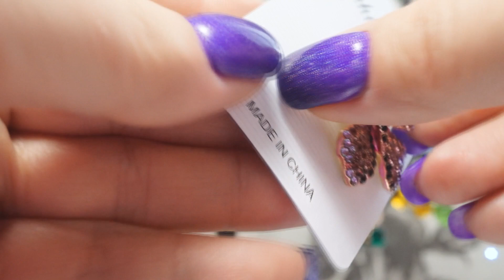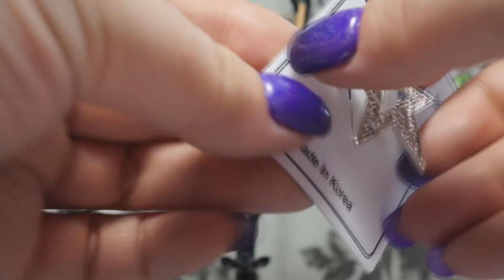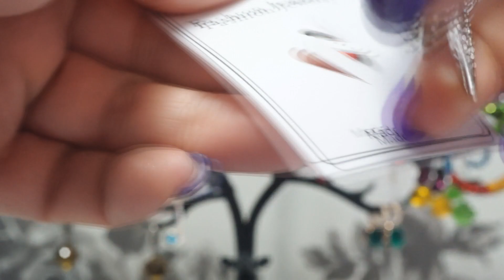Украшения Aliexpress: классные бюджетные броши, эмаль фианиты ☆ CINDY XIANG MECHOSEN Wuli&Baby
Ссылки на aliexpress - украшения из видео

(такая же у другого продавца) Брошь парочка птиц (чёрные или золотистые)

информация по моему аккаунту Инстаграм :))
Вы уже знаете, что @deltinkaNails и посвящен именно маникюрным делам, а для всего остального у меня аккаунт @DeltinkaLife :)
Теперь наконец появился третий аккаунт, в котором вы можете рассмотреть и заказать мои "ручные вещи" :) Добро пожаловать в мастерскую @deltinkaMade!

На сайт Faberlic - это моя персональная ссылка, учитывающая мою эффективность как блогера. Прошу переходить по ней, если заинтересовались :) Заранее спасибо!